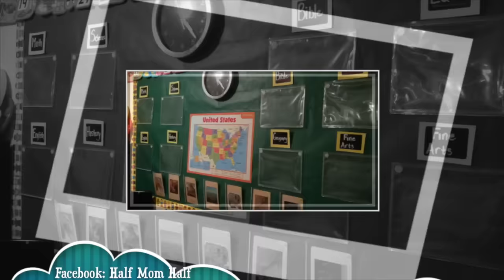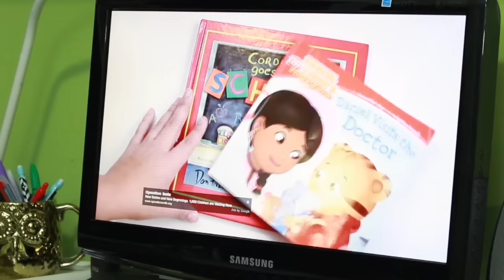Top 10 Favorite YouTube Homeschool Moms of 2015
My top 10 Favorite YouTube Homeschool Moms of 2015!

Hi! Im Nicole. I’m a homeschooling  stay- at -home mom with passion for crafting, creating, and discovering new ways to make life creative, fun and organized on a budget.  Are you interested in creative pre-k and early elementary homeschooling ideas, living a fulfilling and frugal life, learning tips and tricks to keep your home clean and organized, vegetarian cooking and meal planning,  home decor and DIY projects on a budget?….then come along! Full time motherhood has its ups and downs, but its been an amazing ride. Join me on my journey to inspire moms to tap into the “super-powers” of motherhood.